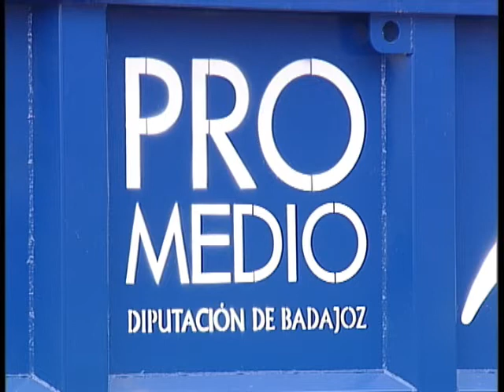El ayuntamiento clausura el vertedero de escombros de la dehesa boyal